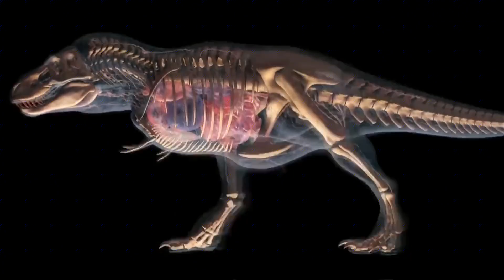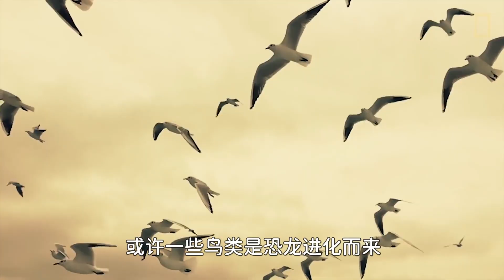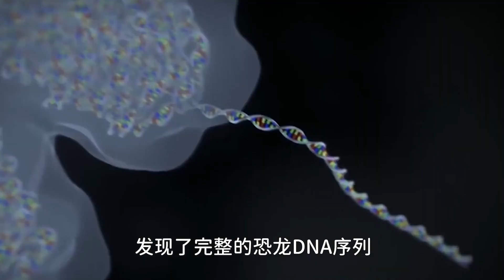我们已经拥有了克隆技术，科学家为什么不还原恐龙？